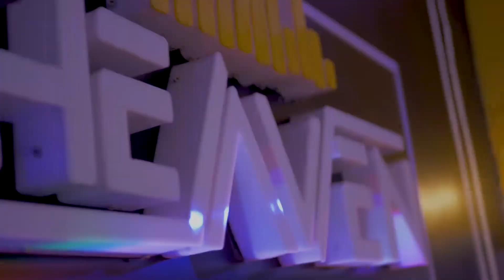Cover / FIDELE @MoiseMbiyeOfficiel || BEN MAVINGA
JESUS EST FIDELE